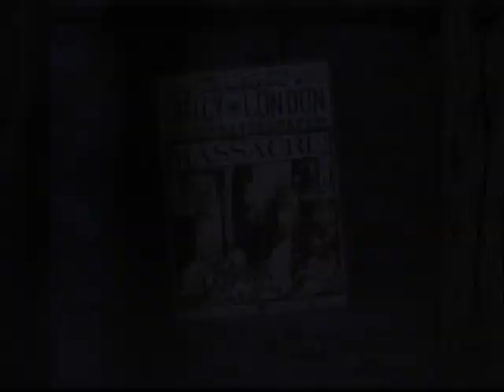Play with the Monsters Nightmare Creatures by RobsonBio45 - DOWNLOAD [ EXCLUSIVE ]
In This Hack Contains:

Invincibility.

Play with the monsters.

Version To play with the main characters will be in the pinned comment.

Faça sua doação por PIX para ajudar o canal.

Chaves PIX :

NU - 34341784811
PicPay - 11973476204